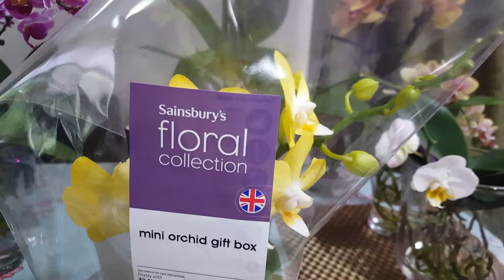水培蝴蝶蘭跟進(09/05/2019廣東話)〈誠邀各位蘭友加入face book的''蘭花之友''群組一起分享你的蘭花〉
水培蝴蝶蘭